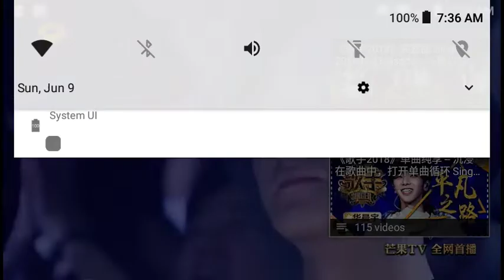One of the best covers of purple rain by prince singer Jessie J beautiful